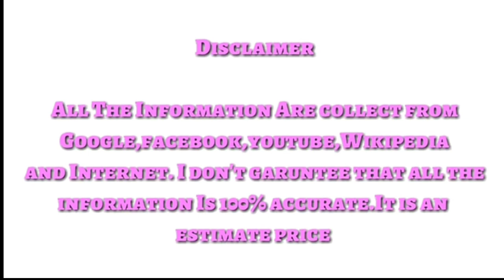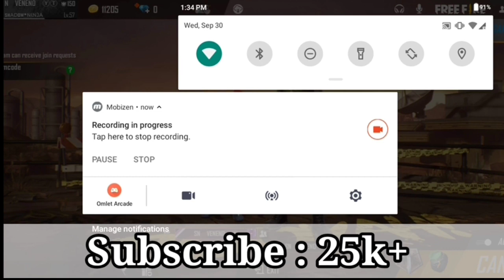ক‌ে এই Roasted Gamimg YT Lifestyle * Roasted Gaming YT Face Reveal * Roasted YT * Mr Triple R * FAS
HasTags : roastedyt , roastedgaming , roastedgamingyt , roastedgming , MrtripleR , roastedgmingyt , roastedgamingface , roastedgamingfacereveal , roastedgaminglifestyle , roastedgamingytface , roastedgamingytfacereveal , roastedgamingytlifestyle , roastedytface , roastedytfacereveal , roastedytlifestyle , yttroasted , madam roasted ytt ,

Related Channel Hastag

1.Garena Free Fire Indonesia
2.Garena Free Fire Brazil
3.Garena Free Fire Brasil
4.Garena Free Fire India
5.Garena Free Fire Singapore
6.Garena Free Fire Thailand

Stay With Us 📌 Stay Home Stay Safe

roasted yt
roasted gaming
roasted gaming yt
roasted gming
Mr triple R
roasted gming yt
roasted gaming face
roasted gaming face reveal
roasted gaming lifestyle
roasted gaming yt face
roasted gaming yt face reveal
roasted gaming yt lifestyle
roasted yt face
roasted yt face reveal
roasted yt lifestyle
ytt roasted
madam roasted ytt
hs yt roasted
illusionist yt roasted
hs yt roasted gaming shakib
Skylord id collection
Skylord 69 id collection
Skylord
Skylord 69
Skylord id
Skylord 69 id
Fam Clasher
Fam Clashers
id collection
skylord collection
skylord 69 collection
skylord uid
skylord 69 uid
Mr Triple R Face
Mr Triple R Face reveal
Mr Triple R song
xadikul gamer
SaDikul gamer
taki on fire
gaming Himel
Roasted Gaming
Roasted Gaming YT
Roasted YT
FAS Official
Lifestyle 2 Million
Lifestyle 2Million
Tawhid Afridi
SaDikul gamer lifestyle
Mr Triple R lifestyle
triple r face
triple r lifestyle
triple r face reveal
Niloy saha
Desi gamer
Desi gamer face
Desi gamer face reveal
Desi gamer lifestyle
Desi gamer biography
Mr no face
no face
Clashing papa
Nayeem Alam
gaming with nayeem
gaming star sajib
Mr Mehedi
Desi king
Desi king face
Desi king face reveal
Desi king lifestyle
gaming shakline
gami